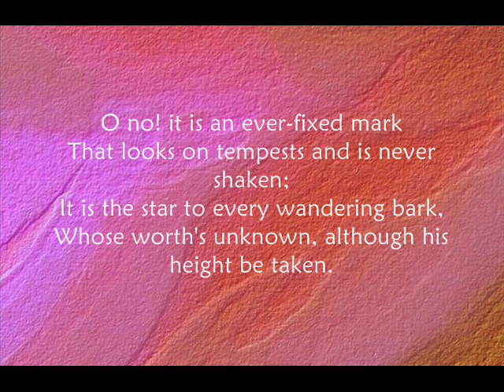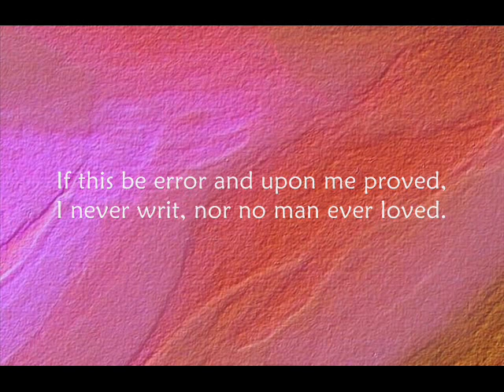Sonnet 116 by William Shakespeare - Let Me Not to the Marriage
True love is eternal and has no self interest.

Let me not to the marriage of true minds
 Admit impediments.  Love is not love
Which alters when it alteration finds,
 Or bends with the remover to remove.
O, no! it is an ever-fixed mark,
 That looks on tempests and is never shaken;
It is the star to every wandering bark,
 Whose worth's unknown, although his height be taken.
  If this be error, and upon me proved,
  I never writ, nor no man ever loved.

               William Shakespeare